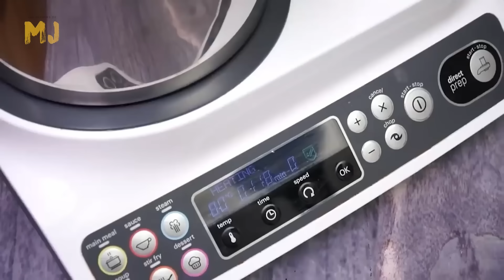7 CALDOS CASEROS IMPRESCINDIBLES EN TU COCINA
Aunque en el mercado hay buenos caldos de cualquier tipo que nos ahorran bastante tiempo, siempre es reconfortante hacer tu propio caldo en casa. En este recopilatorio te muestro como hacer siete caldos básicos que usarás en un montón de recetas: de carne, de pollo, de pescado o de verduras. Todos útiles, fáciles de hacer y perfectos para congelar y tener a mano en cualquier momento.

00:00 Caldo de verduras
00:42 Caldo de pollo: Guía básica de elaboración
06:16 Caldo de carne
08:55 Fondo oscuro de carne
11:07 Caldo potente de pescado y marisco
12:11 Caldo suave de pescado
12:47 Caldo de huesos

2024